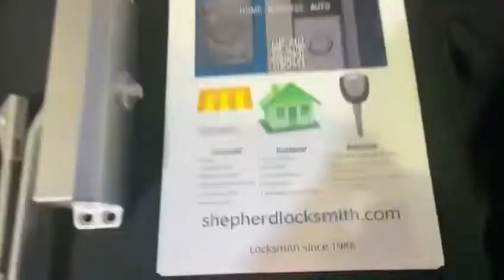KINGDOM BUSINESS | Shepherd Locksmith LLC.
KINGDOM BUSINESS |

This is Derrick with Shepherd Locksmith LLC. He is a skilled and knowledgeable Locksmith who puts the KINGDOM first!

Find more information of his work and his business at shepherdlocksmith.com